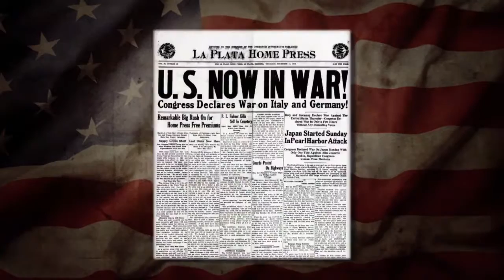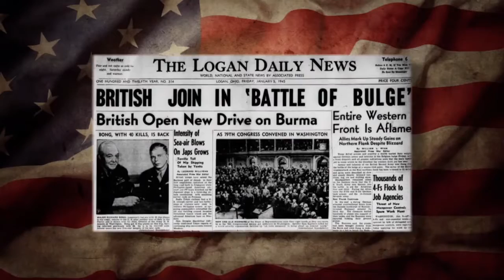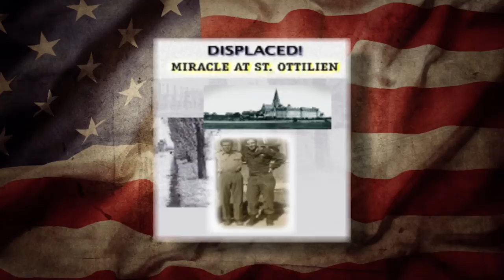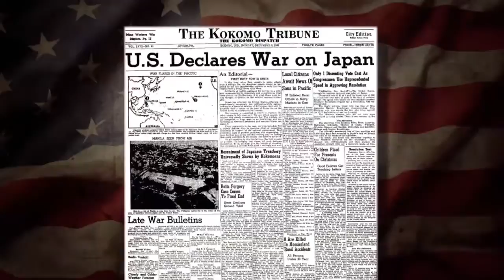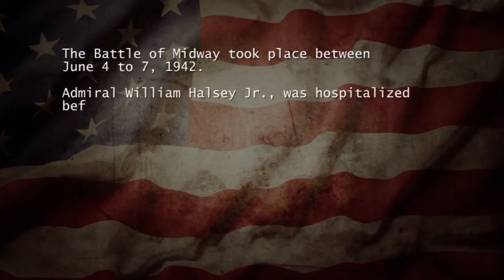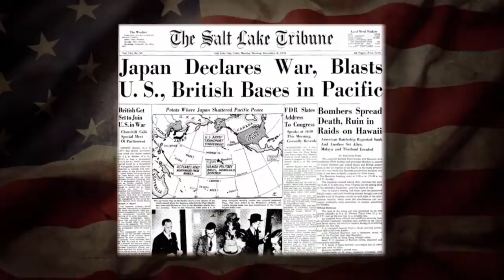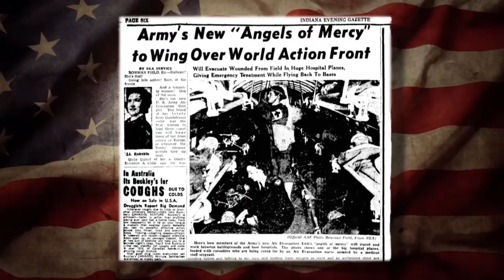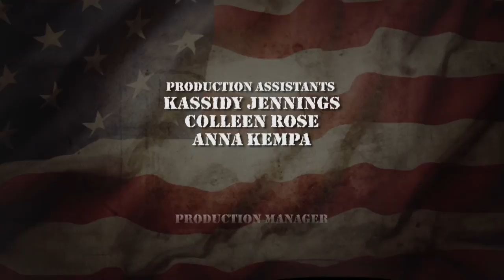WWII Vets: Stories of Service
Seventy years after the end of World War II, five SWFL veterans share their incredible experiences of service.  From the beaches of Normandy on D-Day, to the Battle of Midway in the Pacific, these elders reflect on how they courageously served alongside fellow countrymen in the United States Army and Navy.  Featuring: Peter Thomas, Harry Beeman, Newton Burdick Jr., Robert Hilliard & Grace Chicken.

Watch Live, Stream Anytime.